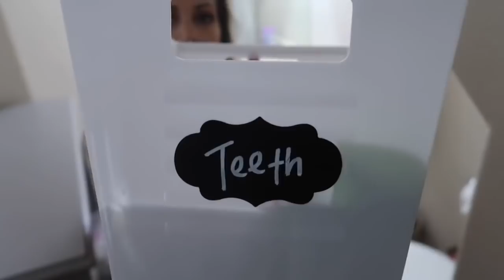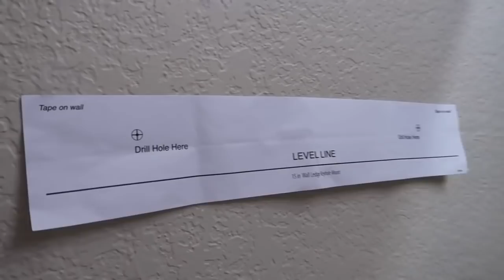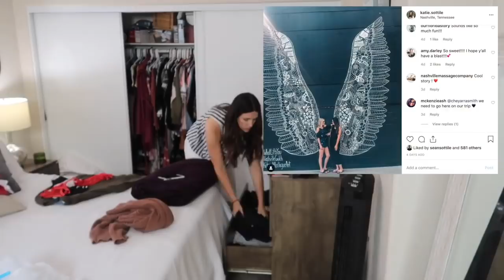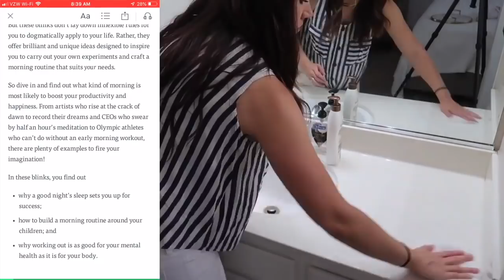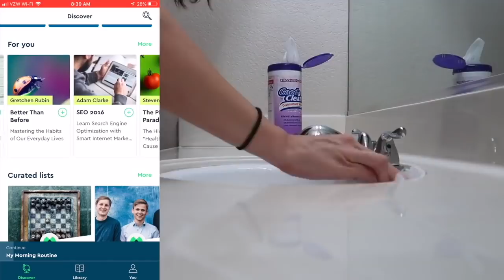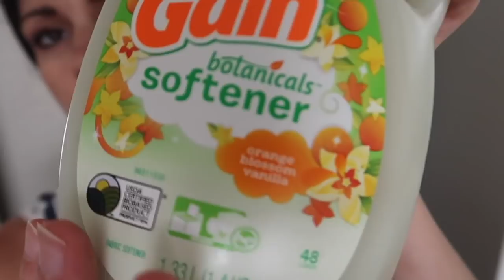CLEANING MARATHON | 2 HOURS OF EXTREME CLEANING MOTIVATION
Sharing some extreme cleaning motivation in today's Cleaning Marathon. This had endless whole house clean with me's, organization, decluttering, and time lapse cleaning. The purpose of this video is to give you an hour and a half to speed clean with me, without having to change videos. Let me know how long you made it!
HUGS,
Katie

E-CLOTH PRODUCTS!

Category
People & Blogs